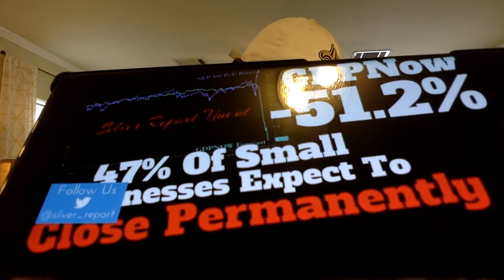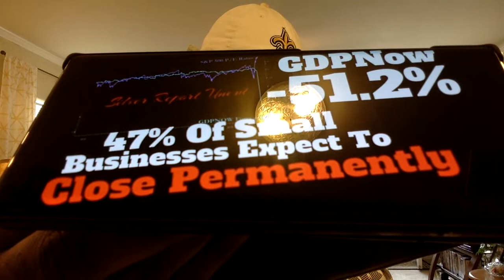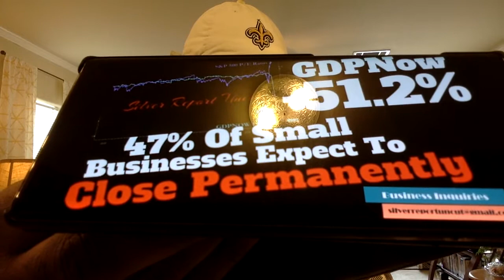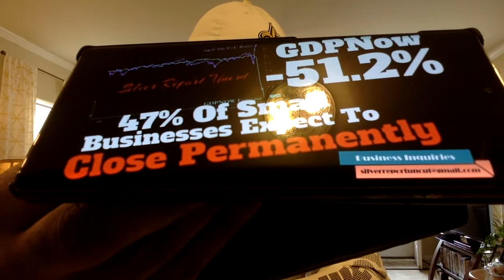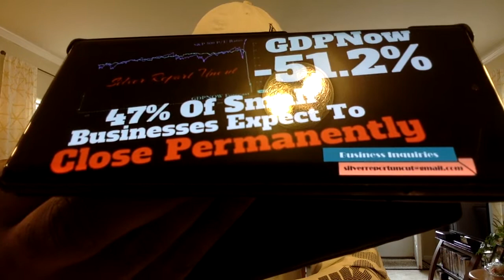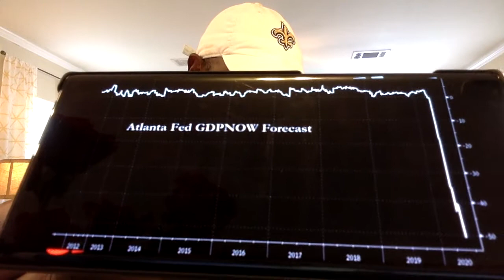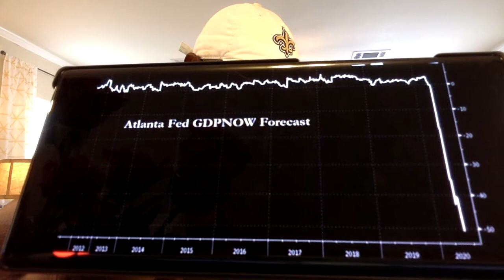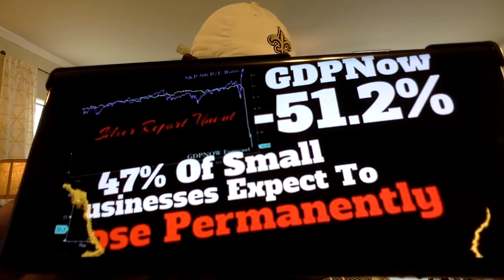The financial bubble has bursted as foretold a year ago. Now its time for pure disaster. Part 2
We are out of time!